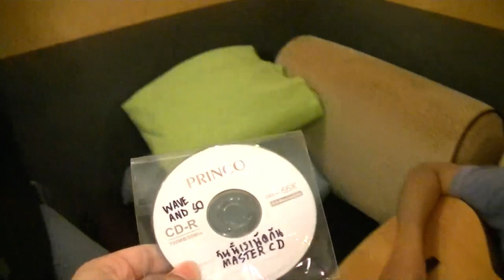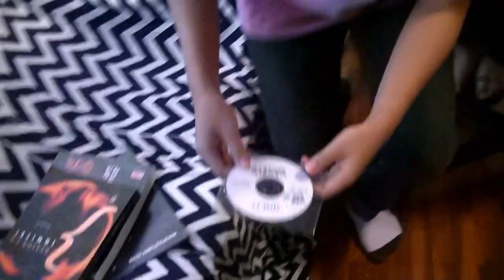Wave And So [TheSeries:EP.2] เมื่อทำเพลงเสร็จ แล้วโดนค่ายดอง (ไม่มีEP3แล้ว)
มินิซีรี่ย์ Wave And So :: Episode ตอนที่สอง "วันนั้นดันบอกว่ามี 3 EP !!!"

บทนำ:
เรื่องราวของวงดนตรีน้องใหม่ค่าย Parinam Music วง Wave And So ที่มีสมาชิกประกอบไปด้วย "โอ๊ต" เจ้าของผลงานเพลงเดี่ยวในชื่อ Nipat Newwave มีเพลงดังติดหูอย่าง พอเลยพอ กดพอสเลย , slow และเจ้าของเพจวาดรูปล้อเลียนชื่อดัง oatlish กับ "โซ่" หนุ่มแว่นร่างโย่ง มือเบสบ้าพลัง ผู้มีไอดอลเป็น Napoléon Dynamite
เมื่อพวกเขาจับพลัดจับผลูได้โอกาสมาร่วมงานเพลงกับค่ายอินดี้ชื่อเสียงพอประมาณ "Parinam Music" กับการทำงานอันเหน็ดเหนื่อยในห้องอัดเสียง ที่เราก็ได้เห็นการทำงานบางส่วนในห้องอัดเสียงไปแล้วใน Episode แรก ตอน "วันนี้เรานัดกัน...มาอัดกลอง"
และนี่คือเรื่องราวของ Episode ที่สอง เดินทางมาถึงตอนที่พวกเขาจบงานในห้องอัดเสียง ได้รับแผ่น Master CD ซึ่งก็คือแผ่นต้นฉบับเพลงซิงเกิ้ลแรก "วันนี้เรานัดกัน" และพร้อมที่จะนำมามอบให้กับผู้บริหาร ที่ออฟฟิศค่าย Parinam Music เพลงของพวกเขาจะผ่านหรือไม่ และจะได้รับการปล่อยสู่สาธารณะชนเมื่อไร ไม่ต้องรอตอนที่ 3 แล้ว (แม้ว่าเราเคยเผลอบอกไปว่าจะทำ 3 ตอนจบ) เพราะนี่คือ Episode ที่สอง ตอน "วันนั้นดันบอกว่ามี 3 EP !!!"

Film Production by Parinam Music Team